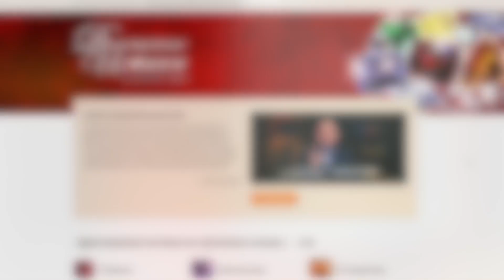Драгоценные истины. 9 Апреля. Тело Христа